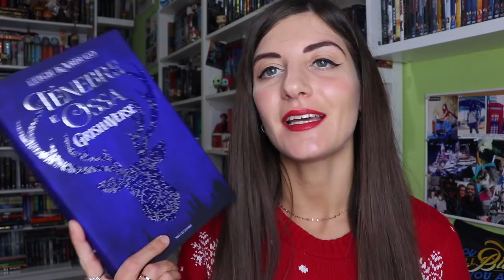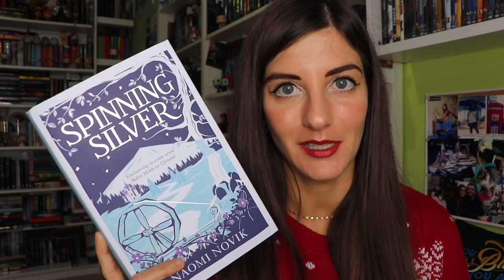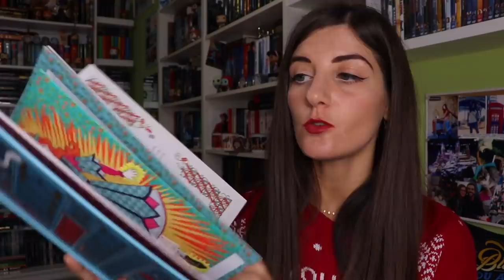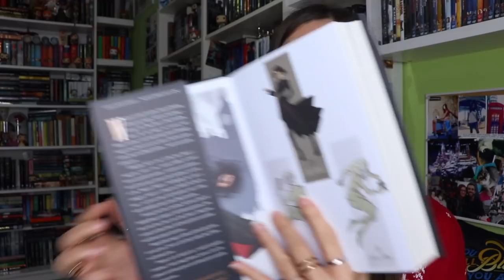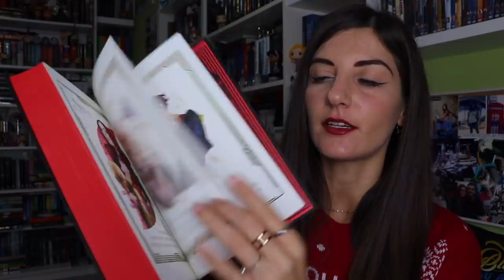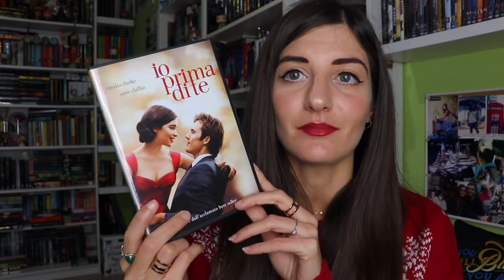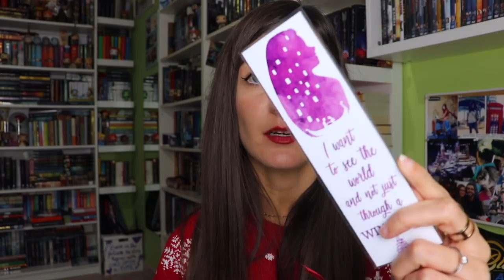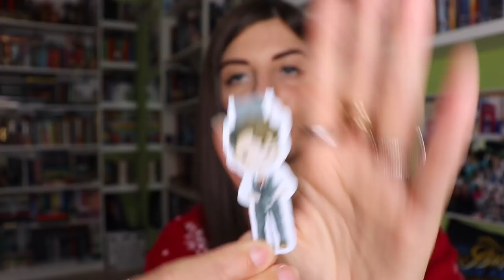Consigli: letture invernali & regali per lettori 📚❄️🎅🏻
L’Orso e L’Usignolo
Fidanzati dell’inverno
Tenebre e Ossa
Spinning Silver
Il canto di Natale
A Babbo Morto
My true love gave to me (ita

A Darker Shade of Magic
Six of Crows

Il buio oltre la siepe fattoria degli animali

Reading Journal 1
Reading Journal 2

Cover 1
Cover 2

Lampada lettura 1
Lampada lettura 2